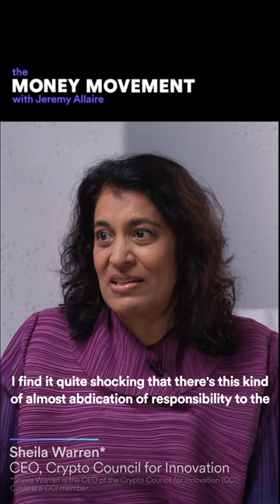Shocking Silence: the U.S. Stance on Stablecoins and Global Financial Responsibility!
In Ep 94, Sheila Warren discusses the absence of clear guidance and rules for stablecoins, raising questions about the nation's responsibility as a major player in the global financial community.